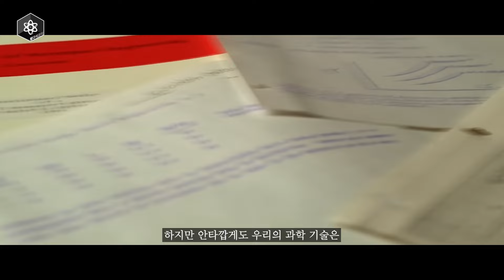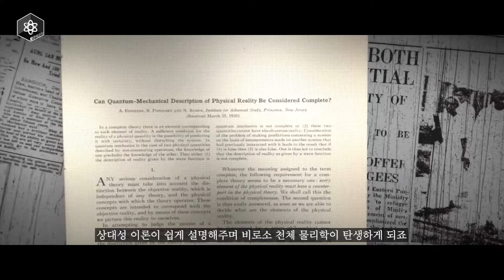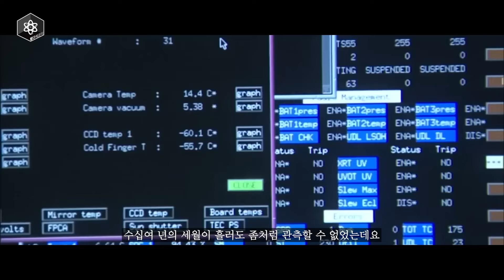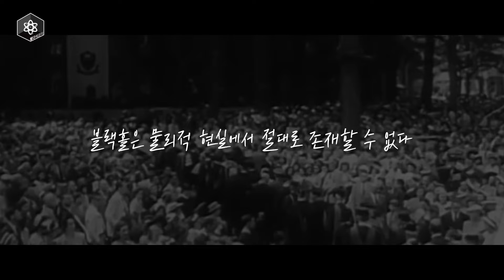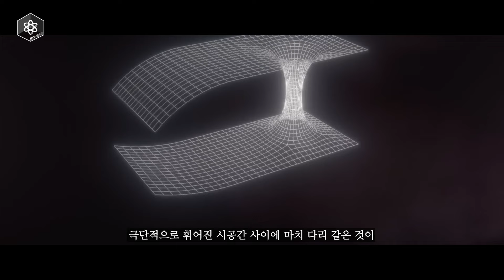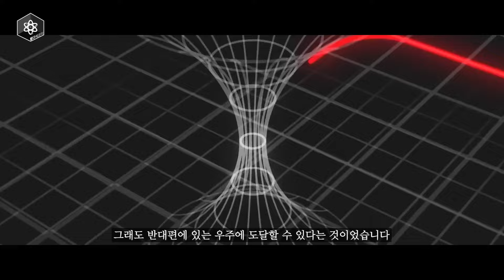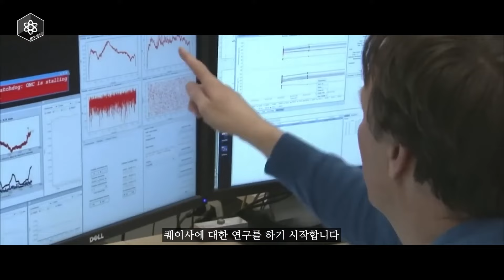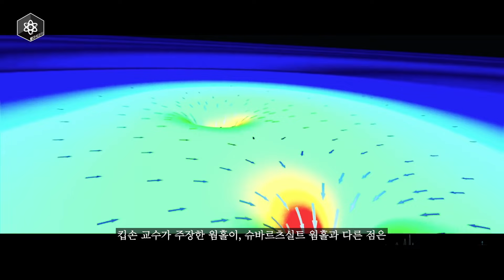마침내 찾아낸 우주 여행방법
1969년 7월 21일 오전 2시 56분 15초, 인류 역사상 최초로 지구 이외의 천체에 발을 내딛은 닐 암스트롱

닐 암스트롱이 첫 발을 내딛은 순간과 함께, 달 표면에서의 활동은 전 세계에 생중계 되었고,

이 당시 무려 6억 명이 그 순간을 목격하며, 모두가 한 마음 한 뜻이 되어 하나의 꿈을 품게 되는데요

바로 ‘우주여행’이었죠

지금껏 우리가 가보지 못한 우주의 광경은 너무나도 아름답고 신비했던 탓에 동경의 대상이 되었고,

그 꿈은 21세기에 접어든 현재까지도 모두의 가슴 속에 살아 숨쉬고 있죠

물론 지금이야 이전보다 과학 기술이 비약적으로 발전하면서 충분한 돈만 있다면 우주를 여행해볼 순 있겠지만,

그만큼 우리의 눈높이도 높아져 이제는 단순한 달 탐사가 아닌, 우주의 끝으로 목표가 바뀌었는데요

하지만 안타깝게도 우리의 과학 기술은 아직 태양계조차 벗어날 수 없는 처참한 수준이었고,

만약 시간이 흘러 우리가 빛의 속도에 도달하는 우주선을 개발한다고 해도, 우리는 절대 우주의 끝을 볼 수 없었습니다

왜냐하면 우주는 이 세상에서 가장 빠르다는 빛보다도 빠른 속도로 팽창하고 있었기 때문이죠

때문에 우리가 아인슈타인의 특수 상대성 이론을 깨버리고, 빛의 속도보다 빠른 우주선을 만든다 하여도 우리는 영원히 우주의 끝을 볼 수 없었습니다

하지만 과학자들이 이 사실을 순순히 받아들일 리가 없었는데요

과학자들은 연구에 연구를 거듭해, 우주를 여행할 방법들을 찾기 시작했고, 마침내 속도와는 상관없이 이 우주를 여행할 말도 안되는 방법을 떠올리고 맙니다

그리고 그 우주 여행의 실마리는 다름 아닌 블랙홀에 있었죠

오늘 방구석에서 알아볼 과학 "마침내 과학자들이 찾아낸 우주를 여행할 방법" 지금 바로 시작합니다